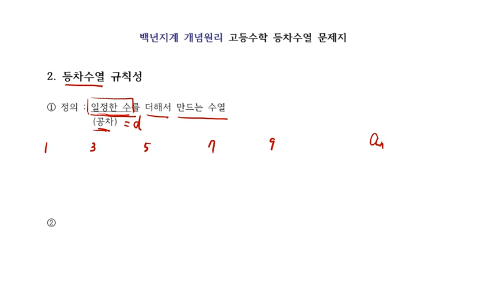고등수학 등차수열 2강 이론 등차수열의 일반항 QR Code제공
백년지계 개념원리

1 . 등차수열 2강 이론 등차수열의 일반항
2.  백년지계 고등수학 개념원리 교재 목록 사이트
3. 보조 자료 제공 tistory
4. 백년지계 개념원리 등차수열 2강 교재 다운로드